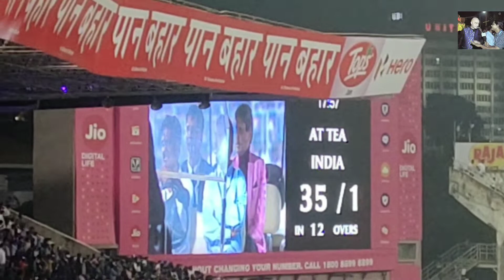Day & Night Test | Eden Rocks | Pink Ball turns Kolkata Pink | 1st in India | Sourav create history